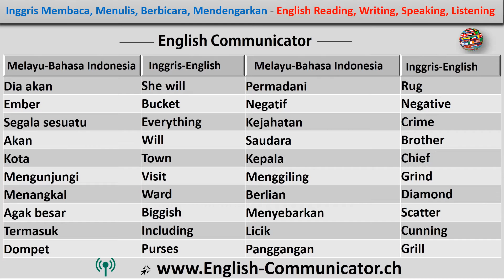#12 Sebuah cincin dari bahasa Inggris English di Jakarta Bukittinggi